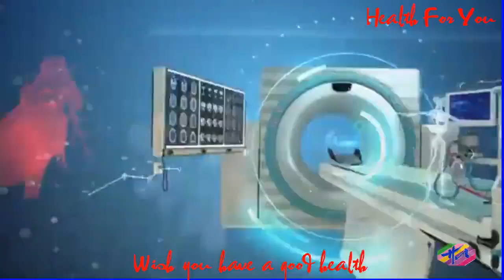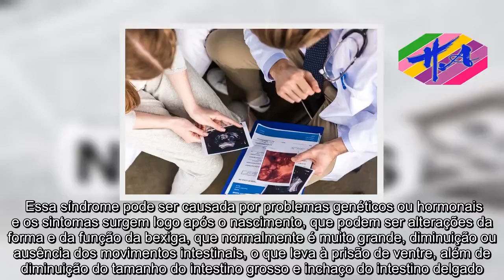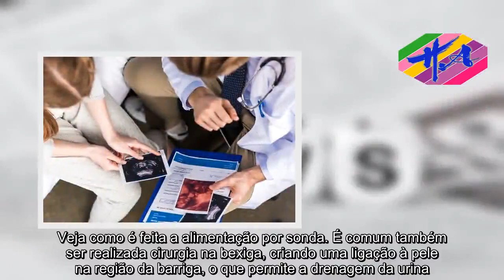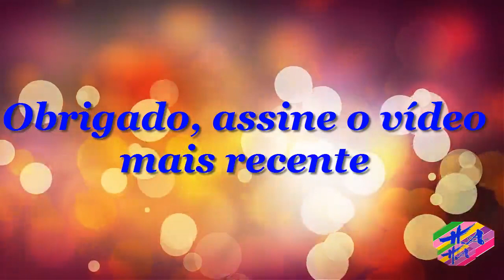Saúde - Síndrome de Berdon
A Síndrome de Berdon é uma doença rara que afeta principalmente meninas e causa problemas nos intestinos, bexiga e estômago. Geralmente, as pessoas com esta doença não fazem xixi, nem cocô e necessitam ser alimentadas por uma sonda. Essa síndrome pode ser causada por problemas genéticos ou hormonais e os sintomas surgem logo após o nascimento, que podem ser alterações da forma e da função da bexiga, que normalmente é muito grande, diminuição ou ausência dos movimentos intestinais, o que leva à prisão de ventre, além de diminuição do tamanho do intestino grosso e inchaço do intestino delgado. A Síndrome de Berdon não tem cura, porém existem alguns procedimentos cirúrgicos que têm como objetivo desobstruir o estômago e os intestinos, o que pode melhorar os sintomas da doença. Além disso, uma alternativa para aumentar a expectativa e qualidade de vida da pessoa com essa síndrome é o transplante multivisceral, ou seja, o transplante de todo o sistema gastrointestinal.Principais sintomas Os sintomas da Síndrome de Berdon surgem logo após o nascimento, sendo os principais:Prisão de ventre;Retenção urinária;Bexiga dilatada;Inchaço da barriga;Músculos do abdômen flácidos;Vômitos;Rim inchado;Obstrução intestinal. O diagnóstico da Síndrome de Berdon é feito através da avaliação dos sintomas apresentados pela criança depois de nascer e por exames de imagem, como a ultrassonografia. A doença também pode ser identificada durante a gravidez por meio da realização do ultrassom morfológico a partir da 20ª semana de gestação. Entenda para que serve o ultrassom morfológico.Como é feito o tratamento O tratamento da Síndrome de Berdon não é capaz de promover a cura da doença, mas ajuda a minimizar os sintomas nos pacientes e melhorar sua qualidade de vida.  A cirurgia no estômago ou intestino é recomendada para desobstruir estes órgãos e melhorar seu funcionamento. A maioria dos pacientes necessita de ser alimentado através de uma sonda devido ao problema no sistema digestivo. Veja como é feita a alimentação por sonda. É comum também ser realizada cirurgia na bexiga, criando uma ligação à pele na região da barriga, o que permite a drenagem da urina. No entanto, esses procedimentos têm pouco efeito sobre o paciente, levando muitas vezes ao óbito por má nutrição, insuficiência de múltiplos órgãos e infecção generalizada no organismo, a sepse. Por esse motivo, o transplante multivisceral tem se tornado a melhor opção de tratamento e consiste na realização de cinco cirurgias de uma vez: transplante de estômago, duodeno, intestino, pâncreas e fígado. Saúde,sexo,educação sexual,perda de peso,remédios,saúde na rotina.

Saúde para você é um canal de saúde, erroneamente ajuda os jovens a melhorar u